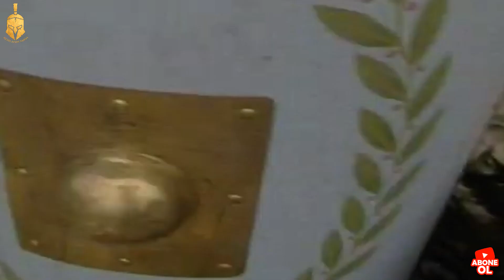Spartacus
Spartacus, Roma İmparatorluğu'nun Capua şehrinde esir düşen bir gladyatördür. Gladyatörler arenasında ününü yükselttiği gibi Roma'ya karşı liderlik yapmış olduğu köle isyanı ile adını günümüze taşımıştır. Gladyatör arkadaşları ile tutsak tutuldukları Gladyatör okulundan kaçarak diğer köle ve tutsakların katılımıyla büyük bir ordu haline gelip Roma karşı isyan etmişlerdir. Yaklaşık 2 yıl süren bu isyan ile Roma İmparatorluğu'na zor zamanlar yaşatmıştır. Spartacus'un askeri dehası ile yapmış olduğu bu köle ayaklanması bazı köle gruplarının yanlış hareket etmesi sonucu başarısız olmuştur. Antik kaynaklarda Spartacus'un kesin olarak öldüğüne dair bir bilgi bulunmamaktadır. Bu video belgesel serisinde sizlere Spartacus'un kökeni ve hayatını anlatan muhteşem bir içerik hazırladım. İyi seyirler dilerim.